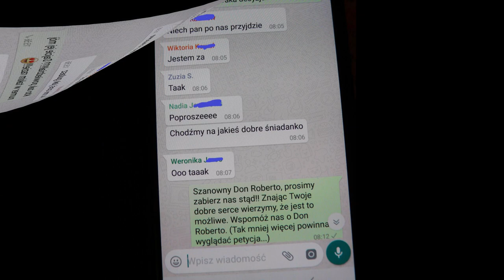Logrono short 2019